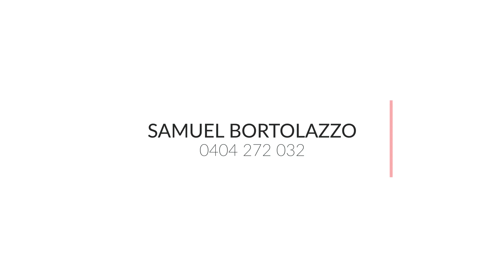3 Runway Street, Leppington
Elders Real Estate Leppington has the pleasure in marketing this fantastic, near-new home in the heart of Leppington. Located within minutes to Willowdale Shopping Village, Leppington Railway Station and Denham Court Public School this home will accommodate to a variety of purchasers.
The home is finished with:
- 4 Bedrooms, main with ensuite and walk in wardrobe - all others with built in robes
- Large kitchen with waterfall benchtops and walk-in pantry
- Open living and dining area flowing onto alfresco with panel-open pergola
- Upstairs rumpus room
- Other features include: Hybrid flooring throughout, ducted air conditioning throughout, double garage.

For further information please contact Samuel Bortolazzo from Elders Real Estate Leppington.